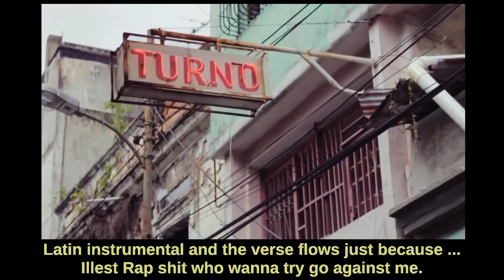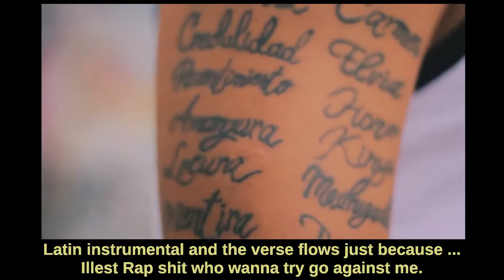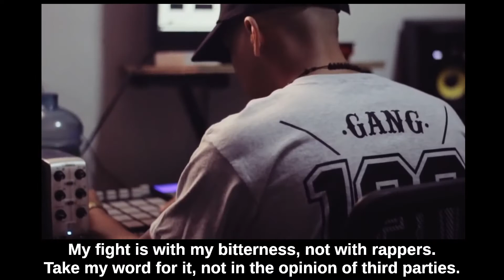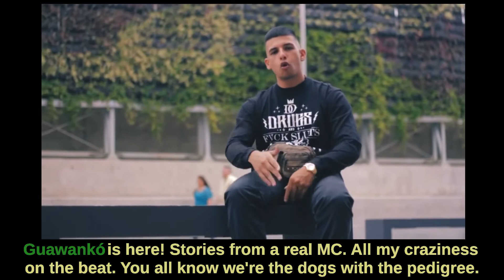Guawankó Está Aquí - Ríal Guawankó & SUP3R (Venezuela)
Dirección: Brohemians Films - SUP3R
Artista: Ríal Guawankó
Álbum: LatinJazzRap
Canción: Guawankó está aquí
Sello: YOYO Dojo
País: Venezuela
Año: 2014
Genero: Rap / Hip Hop